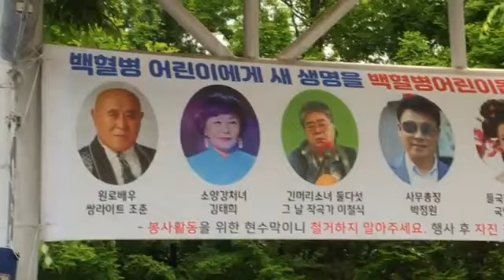2024년 백혈병아동돕기 자선공연 비 엄청 오던날 야외 공연장#출연가수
백혈병어린이환자돕기 자선공연 장미걸스도 함께~~